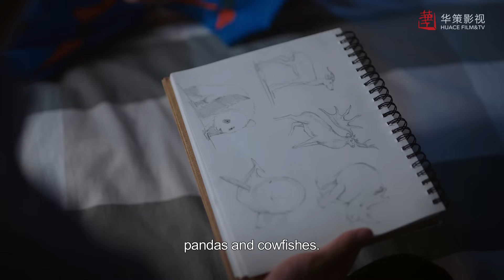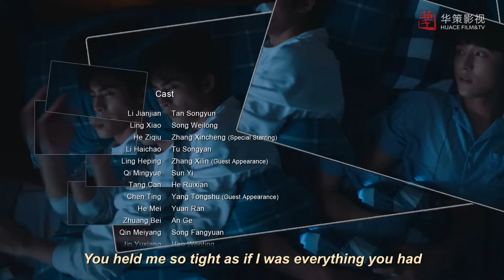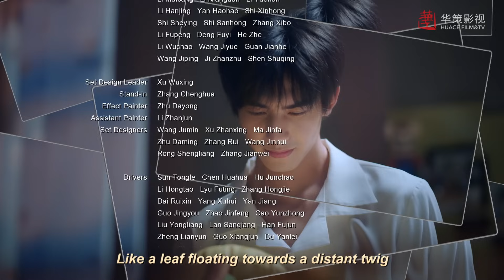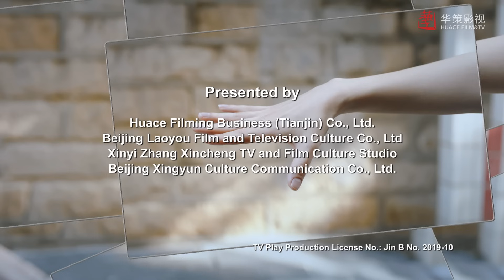[ENG DUB] Go Ahead EP32 | Starring: Tan Songyun, Song Weilong, Zhang Xincheng| Romantic Comedy Drama